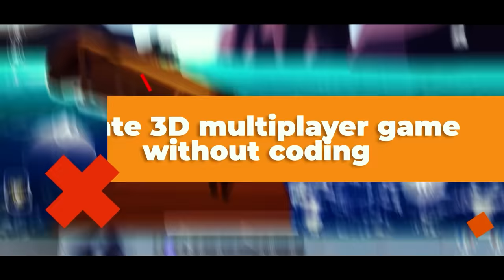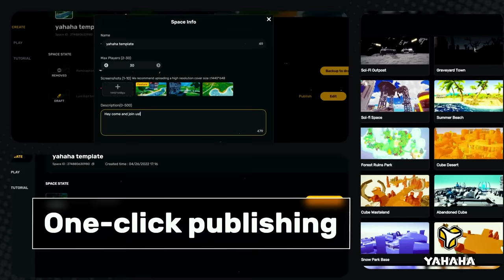RAINBOW FRIENDS.EXE Mod in Among Us...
The Rainbow Friends have been infected with the .exe virus! Blue, Green, Orange, Purple, Pink, Yellow and the Forgotten are all after Red, who's on a quest to cure them! Can he save the Rainbow Friends in time? Let's find out!